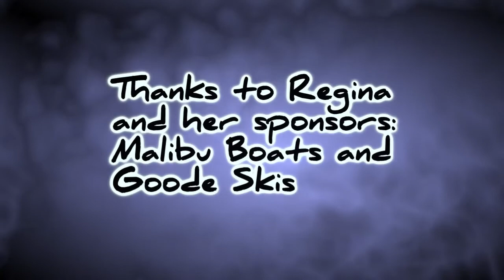An interview with.....Regina Jaquess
The first in a series of sit-down interviews with the sport's top athletes. Interviewed at the 2010 Pan American Water Ski Championships in Santiago, Chile.